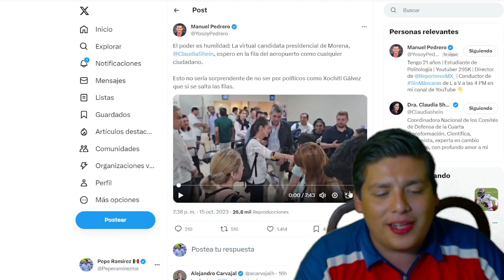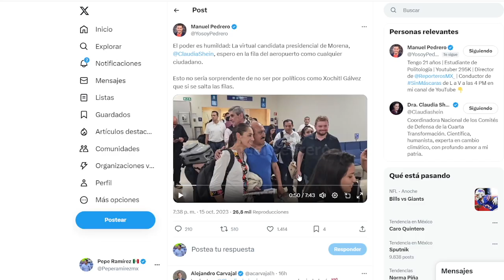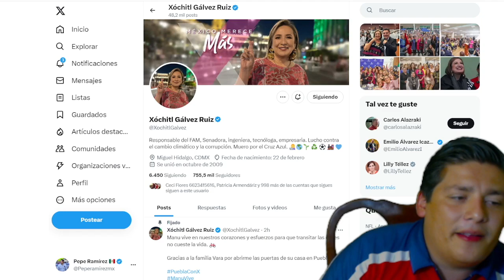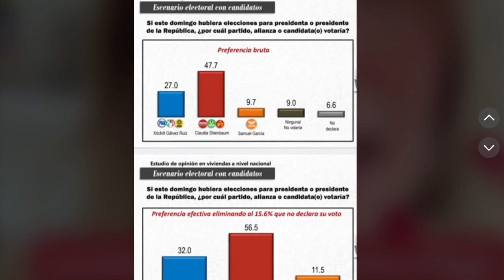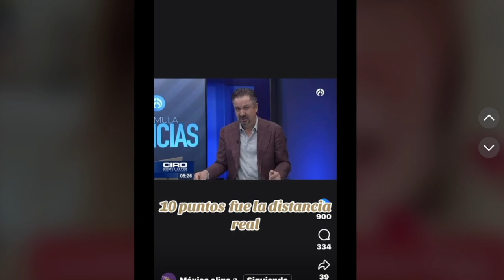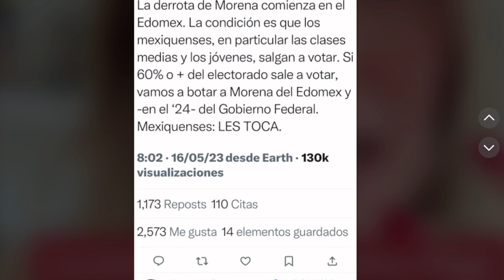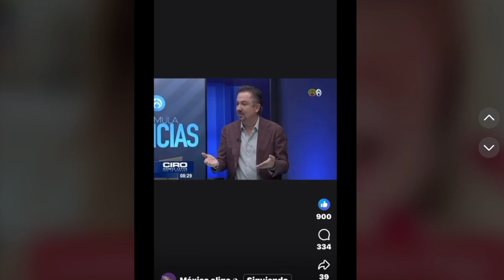TV AZTECA LO HIZO DE NUEVO ¡TRAICIONAN A XOCHITL GALVEZ! ESTO TRATO D OCULTAR.